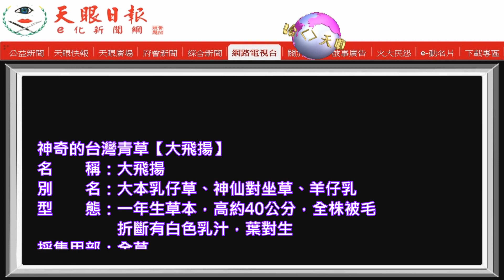神奇的台灣青草【大飛揚】